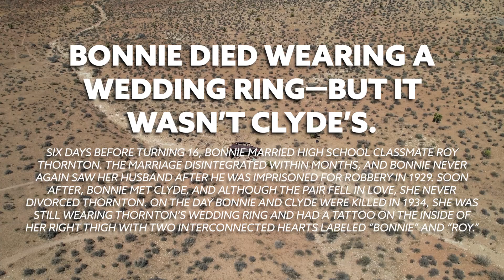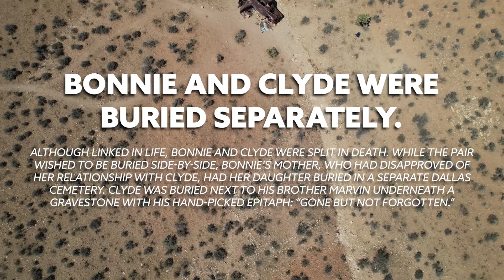Is this the REAL location of the Bonnie & Clyde shoot-out?